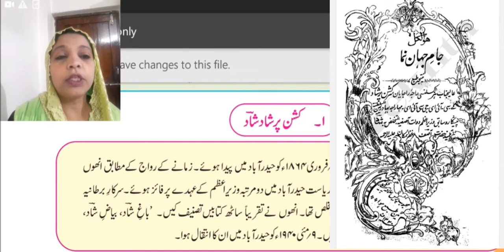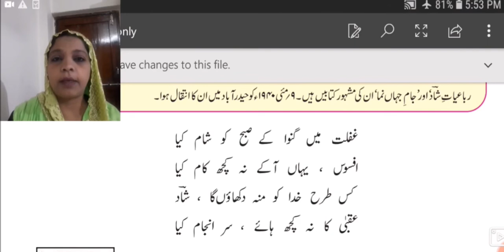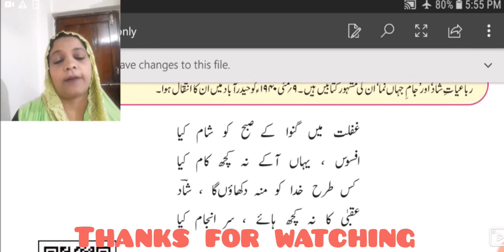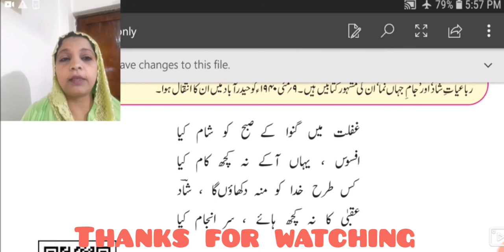X URDU Rubai No.1 MAHARAJA KRISHNA PRASHAD SHAAD,BY MRS.RUBINA HAMID SHIKALGAR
Special thanks to My Head Master Mr.Asif.Mohd.Ali.Bedrekar and all my wonderful staff members for their love and support.